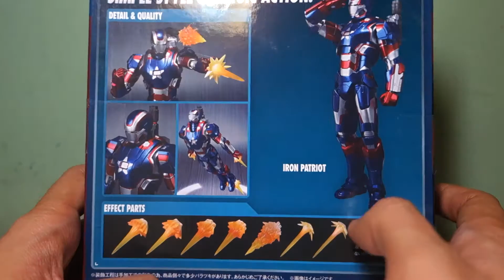Review #40: SHFiguarts Iron Patriot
Setelah Mark 6 dan War Machine, SHF ngeluarin seri Iron Man lagi, yaitu Iron Patriot dan Mark 42. Tapi gue cuman beli yang Iron Patriot. Abis ini mau beli Parto Patriot.

Anyway, kalo ada kritik, saran, atau mau nyuruh gue review mainan apa, tulis aja di comment box di bawah.

Peace! :D